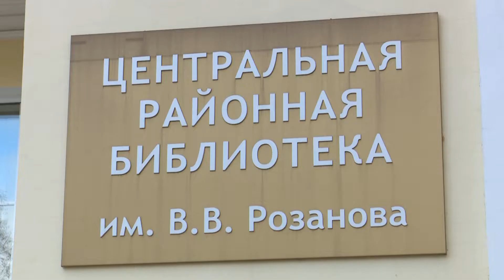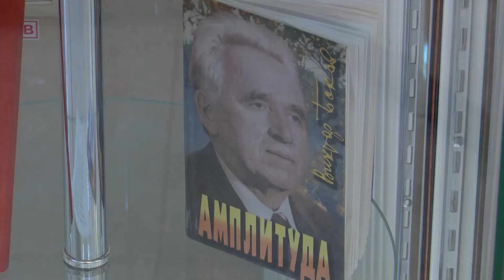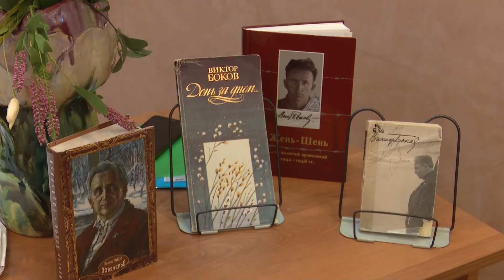Вечер памяти Виктора Бокова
15 октября 2009 года ушёл из жизни наш земляк, поэт, собиратель фольклора Виктор Боков, автор ставших поистине народными песен, таких как: "На побывку едет молодой моряк", "Оренбургский пуховый платок" и многих других. По-прежнему, бесценно его творческое наследие. Об этом говорили на вечере памяти поэта, прошедшем в стенах Центральной библиотеки имени Розанова. На мероприятии побывала и наша съёмочная группа.